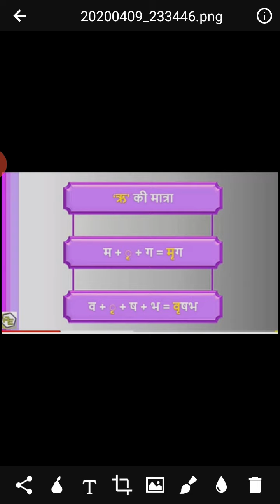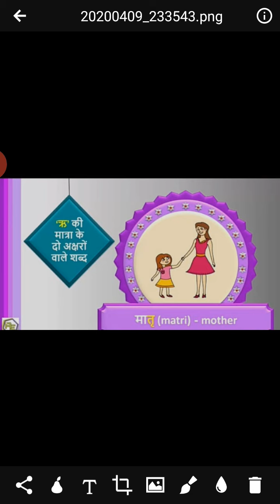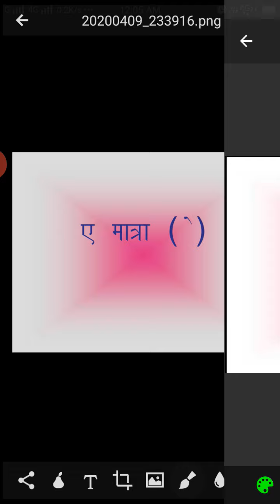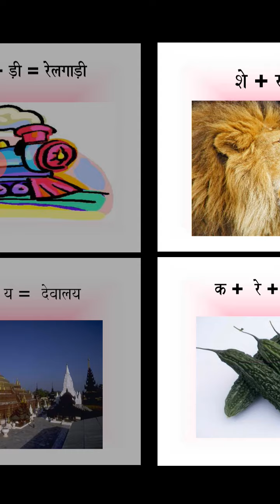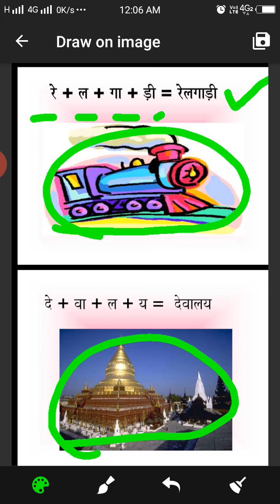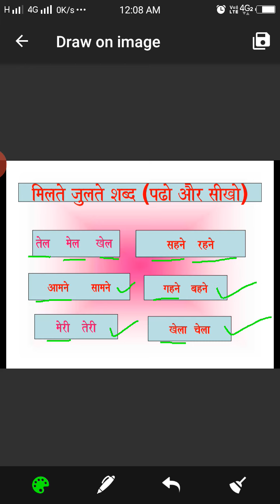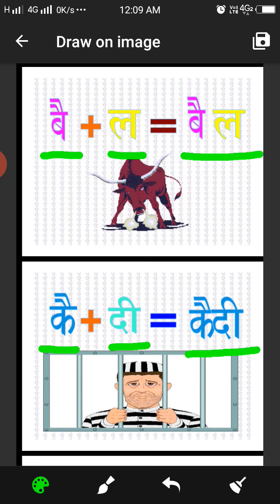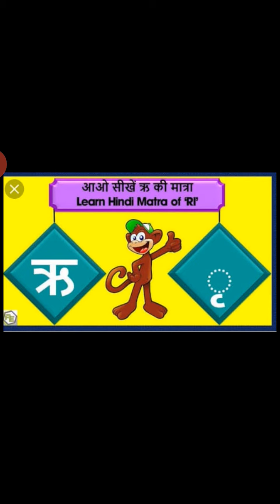ऋ, ए,ऐ की मात्राओं का अभ्यास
This is my video recorded with AZ Screen Recorder.